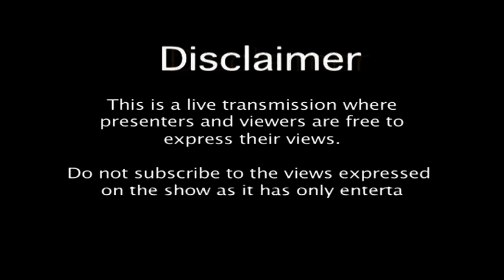Quand le Rwanda faisait parti du Congo, en 1925 la Belgique annexa le Rwanda et le Urundi au Congo